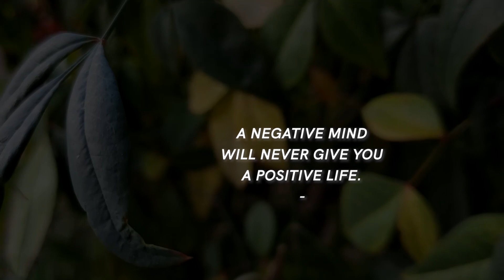Touch The Sky | Hillsong United Live at Madison Square Garden | Leonardo Torres Reaction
Hi, my name is Leonardo and I am determined to bring people together through my love of music by reacting, reviewing and breaking down all of your favorite songs! Here is a RAW and unfiltered reaction to the song titled, TOUCH THE SKY by HILLSONG UNITED LIVE AT MADISON SQUARE GARDEN. This is my first time hearing this song, join me on the live chat, sit back and enjoy!

GEAR I USE: